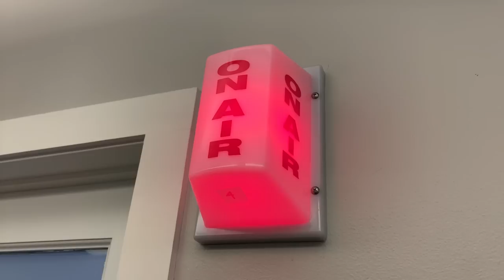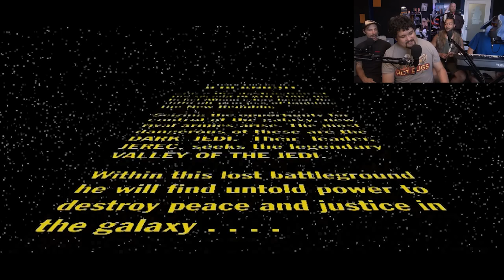Covered in Jazz - Star Wars: The Musical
to find out how you can get 3 months of ExpressVPN for free.

Jacob's new favorite sex act is called "The Padawan Ani". It's basically just really monotonous missionary, except there's sand everywhere.